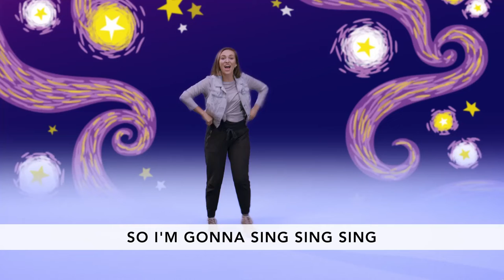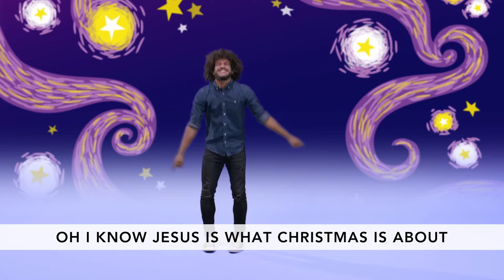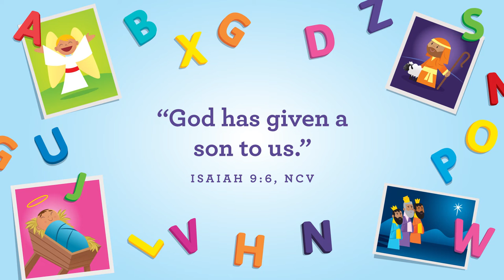The Wise Men // December 26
Story Focus: The wise men come to see God’s Son.

(W is for wise man) We end the month with the letter W for wise men. These men had waited a long time to see this gift God had given us. We can only imagine the deepest gratitude and wonder that must have flooded their hearts as they bowed to present their gifts to baby Jesus. They knew that G